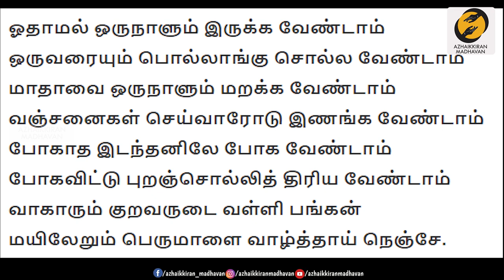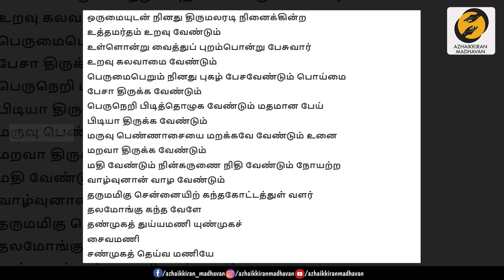Vallalar Speech about Words | Vallalar Teachings | Azhaikkiran Madhavan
All content and views expressed in this video are personal opinions, and are provided for informational/general knowledge purpose only. It 's not a substitute for advice of a doctor or professional medical or other health advice- it is neither intended nor implied to be so. Always seek the advice of qualified medical professionals or your physician regarding your health and practices to follow- never neglect it. We disclaim any and all liabilities that many arise from/in relation to the video content.